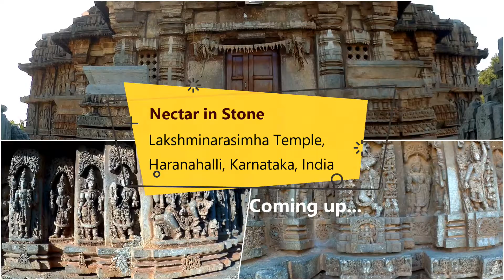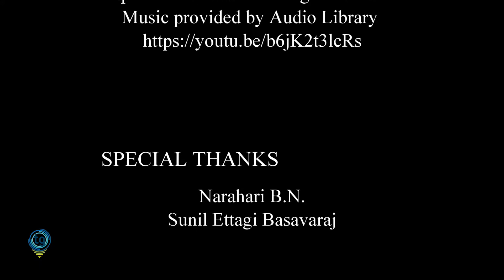Haranhalli Lakshminarasimha Temple -Nectar in Stone 02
Nectar in Stone 02 - Lakshminarasimha Temple, Haranhalli, Karnataka

Period: 1235 AD
Style: Hoysala
Facing: East Direction
No of Kutas: Trikuta
Pedastal: Present

The Lakshminarasimha temple at Haranhalli is a good example of 13th century Hoysala architecture.

Haranhalli is located about 35 km from Hassan city in Karnataka state, India.

The temples main deity is the Hindu god Vishnu, was built in 1235 A.D. by the Hoysala Empire King Vira Someshwara.

This temple is a protected monument under the Karnataka state division of the Archaeological Survey of India.

The sanctum or the garba griha of the three shrines contain an idols of the Hindu god Venugopala, Keshava and Lakshminarasimha.

There are beautiful Ornate pillars inside the mantapa.

There are Decorative door jamb and lintel at entrance to Garba Griha (sanctum)

There is a very rare and unique idol of Lakshmi looking towards Narasimha.